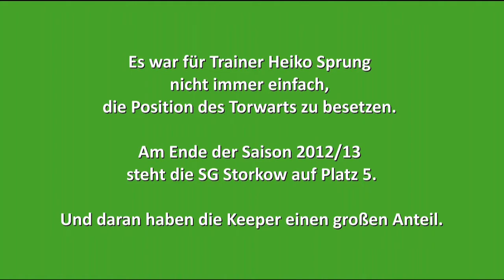Kein-Tor-Video Rückrunde 2012/2013: Die schönsten Paraden unserer Keeper